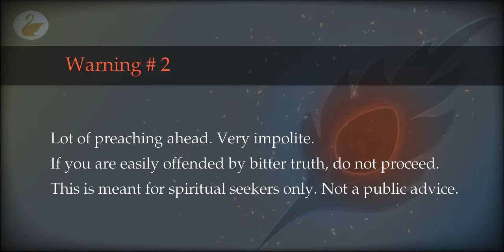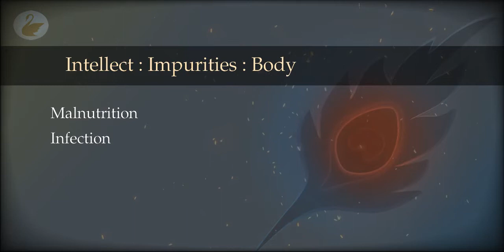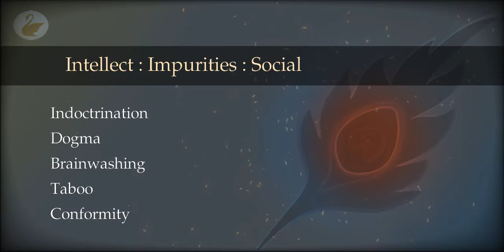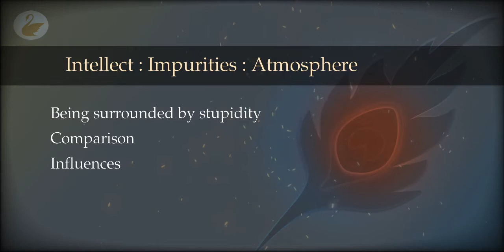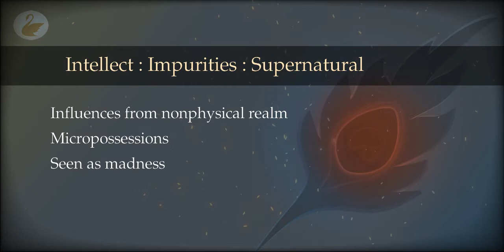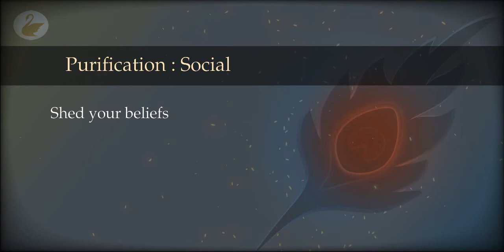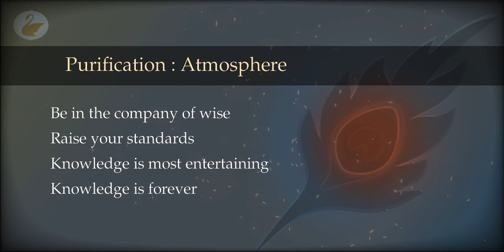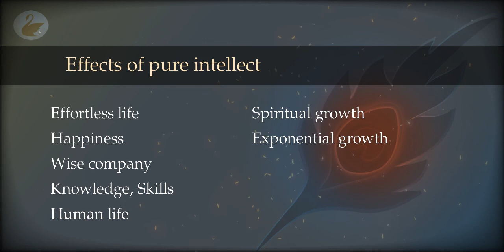71 : Purification : Intellect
What is intelligence? What is the layer of intellect and how can it acquire impurities? How to clear those impurities? What are the effects of a pure intellect on our lives? Why is intellect so important for a seeker?

00:00 Intelligence
06:06 Layer of Intellect
07:57 Intellect : Impurities : Body
14:48 Intellect : Impurities : Social
20:39 Intellect : Impurities : Family
23:52 Intellect : Impurities : Education
29:06 Intellect : Impurities : Atmosphere
30:38 Intellect : Impurities : Biases
33:28 Intellect : Impurities : Lower Impurities
35:34 Intellect : Impurities : Mental Afflictions
36:48 Intellect : Impurities : Latent
38:47 Intellect : Impurities : Supernatural
41:26 Clever vs Intelligent
47:40 Knowledge is the Key
48:56 Purification : Body
51:01 Purification : Social
54:14 Purification : Family
56:30 Purification : Education
59:01 Purification : Atmosphere
63:22 Purification : Biases
64:10 Purification : Lower Impurities
65:04 Purification : Mental Afflictions
66:30 Purification : Latent
69:00 Effects of pure intellect